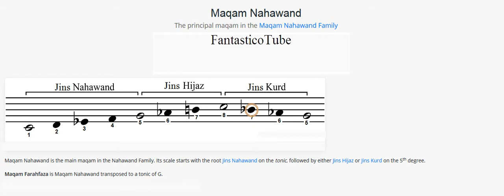Maqam Nahawand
Maqam Nahawand is the main maqam in the Nahawand Family. Its scale starts with the root Jins Nahawand on the tonic, followed by either Jins Hijaz or Jins Kurd on the 5th degree